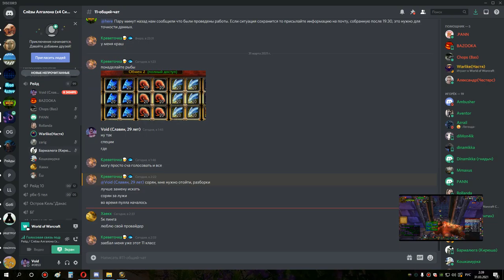2я часть накс 10 мишка 30 03 21